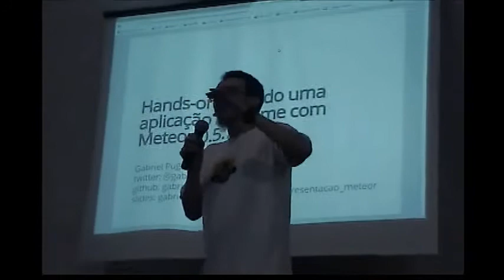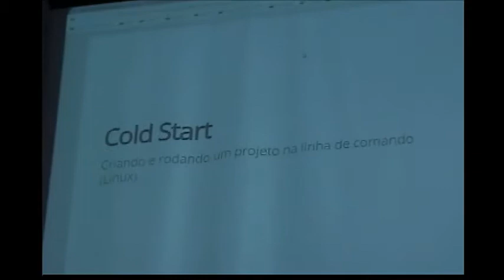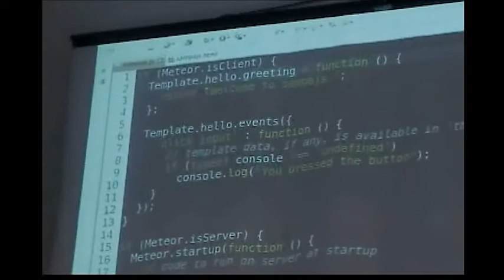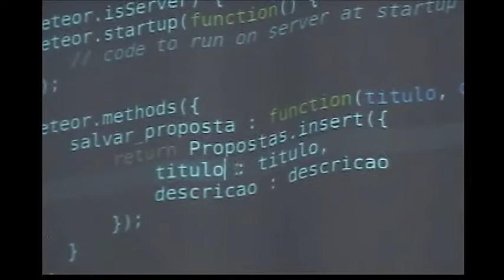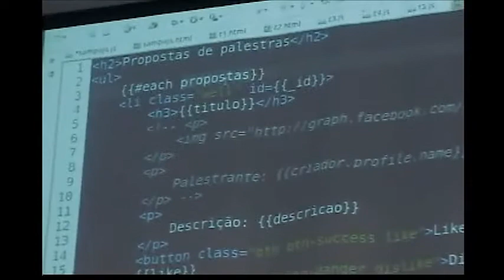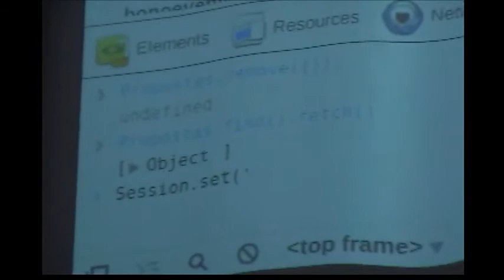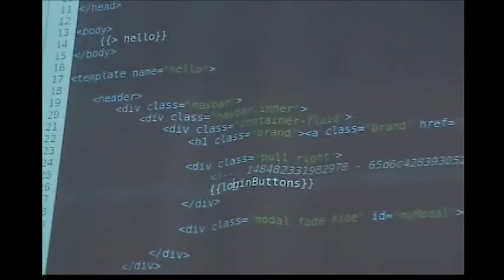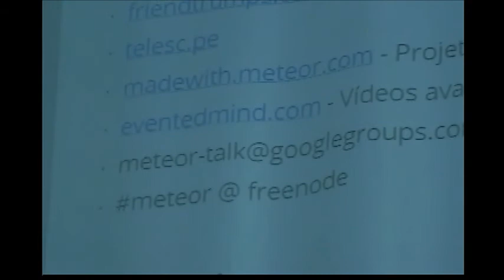Hands-on: criando uma aplicação real-time com Meteor - Gabriel Pugliese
Palestra de Gabriel Pugliese no SampaJS realizado em 09/03/2013 no auditório da PUC Consolação.